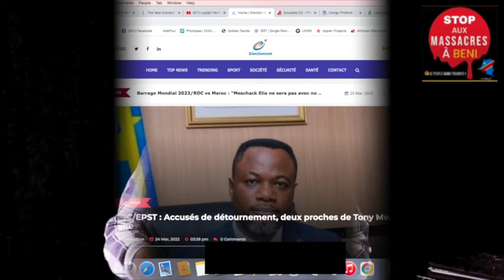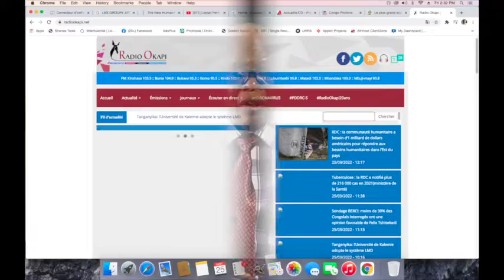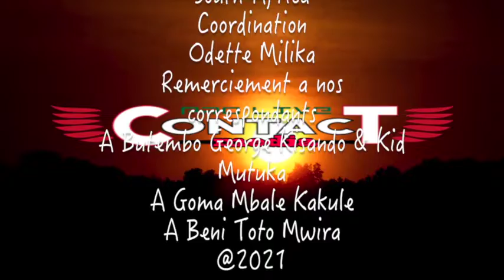CONTACTPROLIVE25.03.22 LA GESTION DE L'ARMEE, POLICE, SERVICE DE SECURITE DANS LES 145 TERRITOIRES